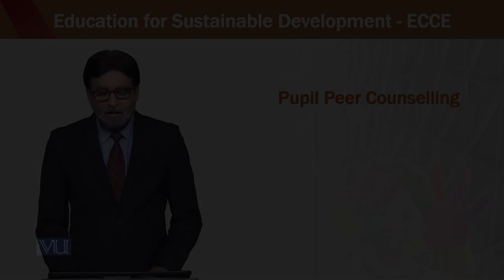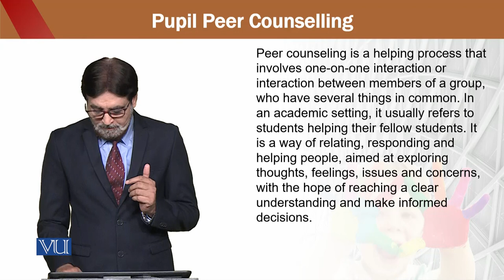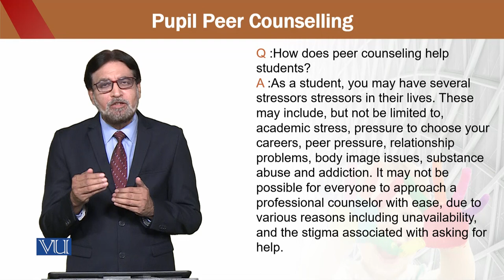Education for Sustainable Development in Early Childhood Education | ECE302_Topic217